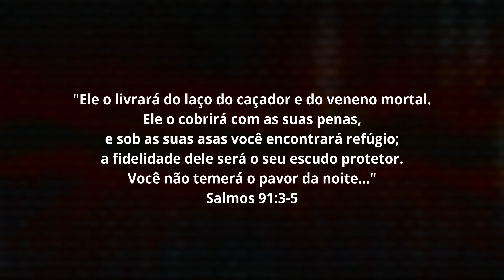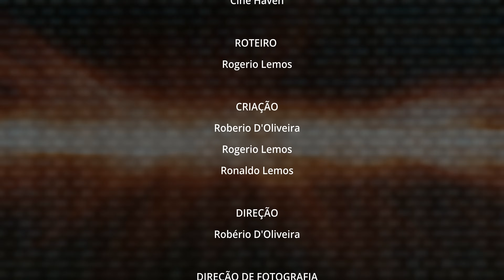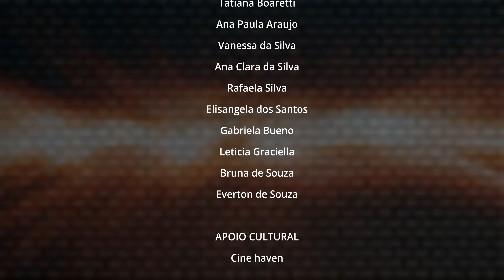SOB SUAS ASAS - O PREÇO DO RESGATE (EP5 - Temporada 2 - Último Episódio)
Iris e Chloe conseguem escapar, mas se deparam com uma decisão importante. Em um momento de grande reviravolta, segredos são desvendados, trazendo consequências significativas. Iris enfrenta o maior temor de sua vida: uma escolha entre vida e morte repousa em suas mãos. Agora, a pergunta que fica é: é possível manter a fé de forma satisfatória?